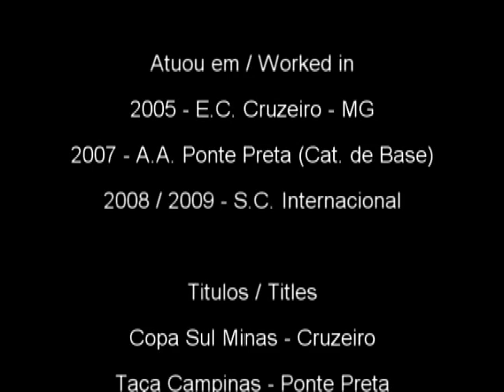Video Michael Araujo Meia Atacante